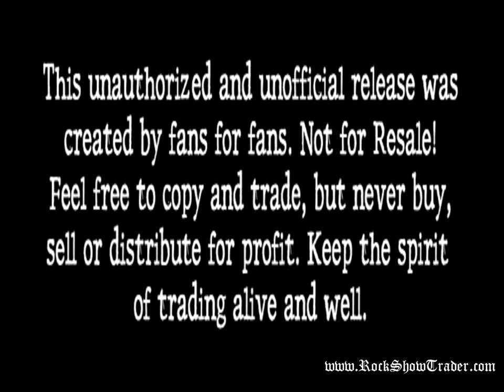Velvet Revolver Live in Philly 2004 - Full Show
Velvet Revolver - 11/10/04 - Spectrum, Philadelphia, PA